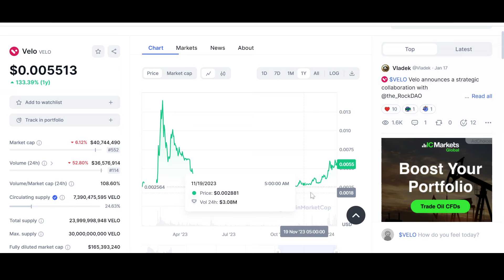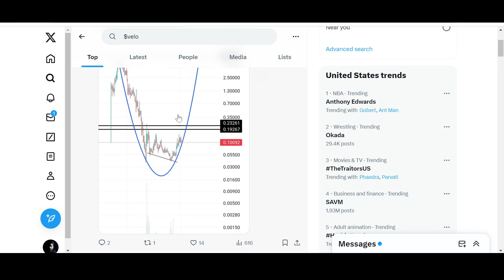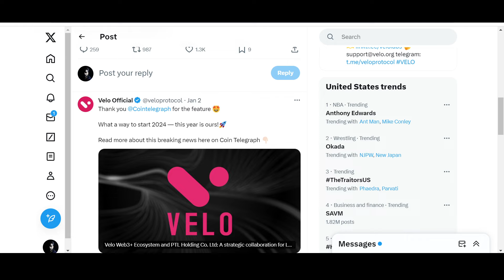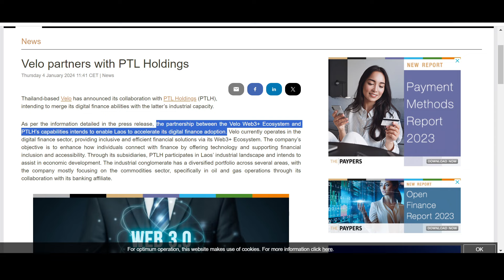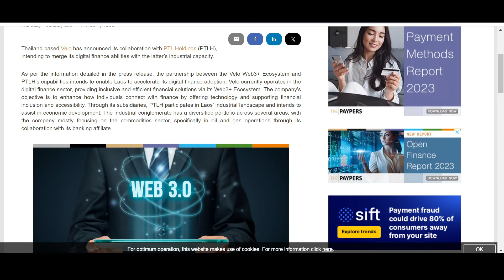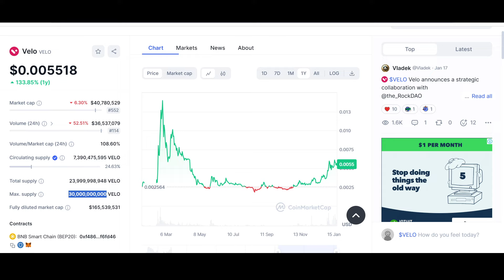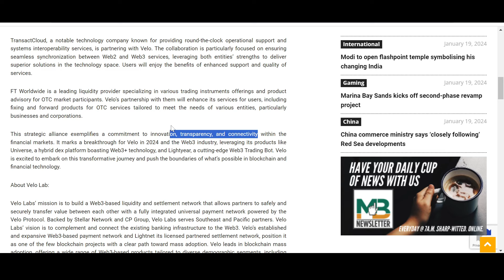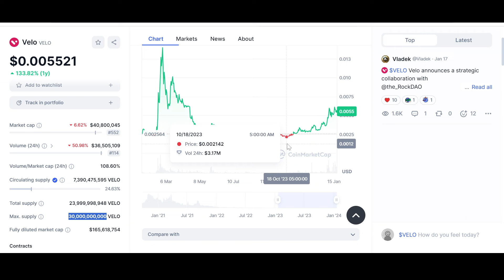🚨 VELO LABS: DIGITAL ECONOMIC RENAISSANCE!!! 🚨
Velo Labs Crypto is one of the most undervalued utility coin in the crypto market. Velo Coin has partnerships with VISA and Stellar Lumens on which its contract is built. $VELO can be huge in 2024 for BULL RUN.